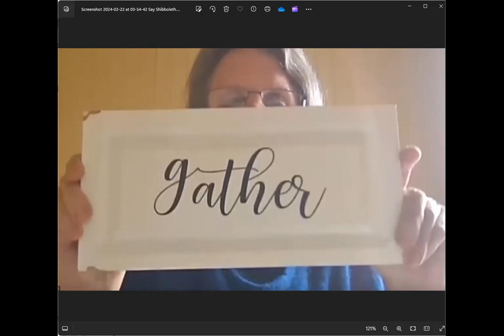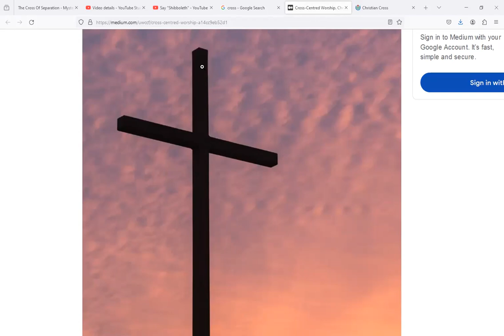Gather, not scatter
"He who is not with Me is against Me, and he who does not gather with Me scatters abroad" (Matt 12:30)

"And He will send His angels with a great sound of a trumpet, and they will gather together His  elect from the four winds, from one end of heaven to the other." (Matt 24:31)